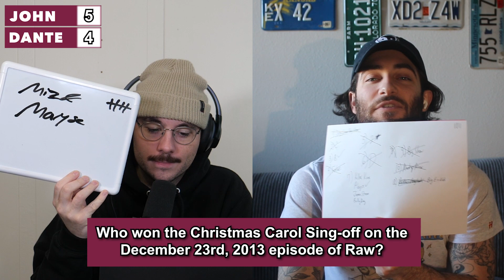A Wrestling Quiz Christmas Special!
Happy Holidays, Club! Wrestling promotions loves their Christmas themed episodes...so here's a quiz about those episodes!

Presented by ClutchPoints.